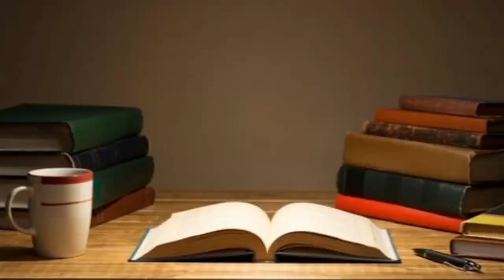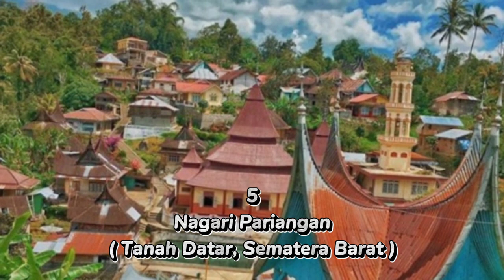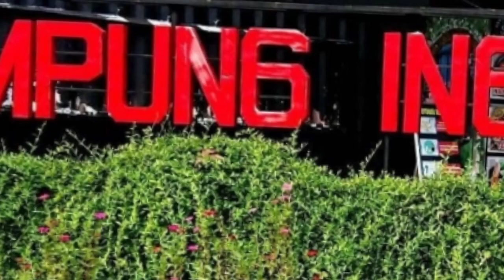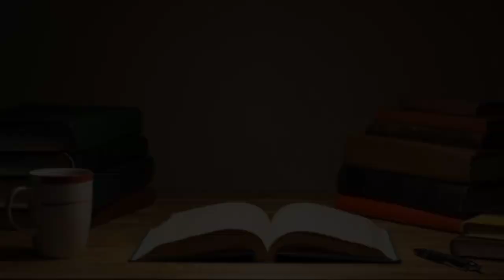10 Kampung Atau Desa Unik Di Indonesia | Keragaman Budaya Indonesia Yang Begitu Indah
10 Kampung Atau Desa Unik Di Indonesia | Keragaman Budaya Indonesia Yang Begitu Indah